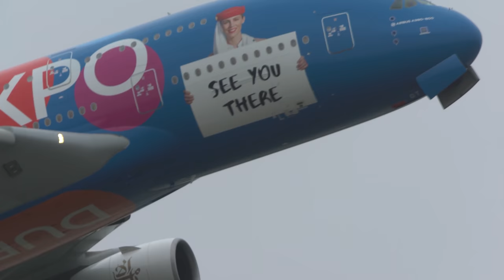60 MINUTES PURE AVIATION - AIRBUS A380, Boeing 747 ... - Aviation Review of Year 2021 (DUS Mix)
60 Minutes pure aviation from my home airport - Düsseldorf Airport. This is the first aviation review of year 2021 on my channel and I would like to start with airplane highlights from my homeport Düsseldorf. This year had a lot to offer, it was much better than 2020 if we are just looking at the aviation highlights. The Airbus A380 finally returned to Düsseldorf and although most planespotters at Düsseldorf prefer the B777 over the A380 I have to say that I was very happy about the return of the A380. In my opinion four engines are just more amazing than two engines despite the face that the B777 is a beautiful airplane aswell. Especially the EXPO A380 livery is mesmerizing and incredible. This piece of art will show up quite ofter on my channel because now Emirates has four of these A380` s in their fleet. The chance of seeing all of them at Düsseldorf is quite good.

We just had two B747` s at Düsseldorf this year, both of them operated by ER-BAJ, a former Centurion Cargo plane which is now used by the armenian airline Aero Trans Cargo. DUS is not a place where you can see lots of Jumbo Jets sadly. Rarely we get a few cargo charter flights or a Lufthansa B747 diversion from Frankfurt. The B747 of Aerotrans arrived during a rare snowy day and departed again ferry to Astana. Another interesting highlight was the Airbus A310 which performed an interesting low approach at Düsseldorf during a training flight.

All in all it was a good year for planespotters at Düsseldorf although most long haul airlines are still not back. Delta, Singapore, Air China and All Nippon are still waiting for better times and we are not even sure if they are going to return at all.

Airports: Düsseldorf (DUS/EDDL)